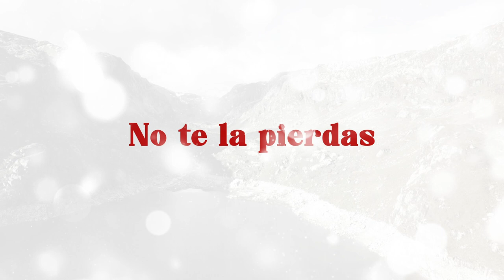El Precio de la Paz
Cristo ha pagado el precio de la paz, su sacrificio es suficiente para tener esa reconciliación entre Dios y los hombres. 🔥

Te esperamos en nuestros servicios presenciales:
-La Fráter Roosevelt - Sábado a las 6:00 p.m. y Domingo a las 7:00, 9:00 y 11:00 a.m.
-La Fráter San Cristóbal - Domingo a las 10:00 a.m.